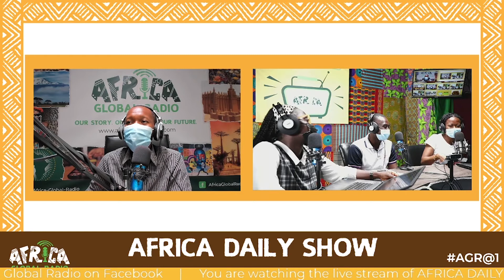Unique African Dishes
The Africa Daily team looks into the unique African delicacies central to the cultures across the continent. The team lays bare the unique stories behind everyday cuisines. Anna Suberu also known as “Mama Oluchi” of (Mama Oluchi’s Kitchen) takes the team through the secret behind her Nigerian dishes that keeps Ghanaian and Nigerian patrons coming back for more.

Listen to the full Africa Daily Show and enjoy the fantastic music

The Africa Daily show features eclectic music from Africa and the diaspora, we provide some deep food for thought, unpacking proverbs from across the continent. We bring you good news from across Africa and the diaspora, we look at what’s trending as well as newspaper headlines from across the continent. We go back in time to revisit history and build our knowledge with ‘Did You Know?’, ‘Today We Remember’ and ‘African Champions’. We explore topical issues affecting Global Africa on Discussion Zone. We uncover new fashion trends, books, films, events, and lots more on ‘What’s On? and What’s new?’ Then we give you a spoken word poem every day to round up the show. Miss It - Miss Out!

For this and much more, join the team live and add your coin every Monday – Friday 1-3 pm GMT on the Africa Daily Show

Facebook Live: @Africa Global Radio